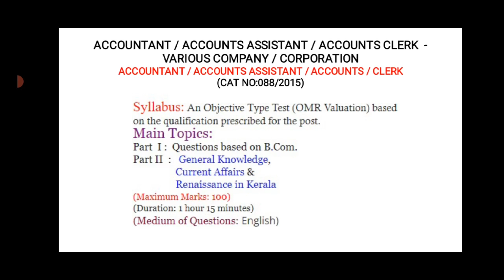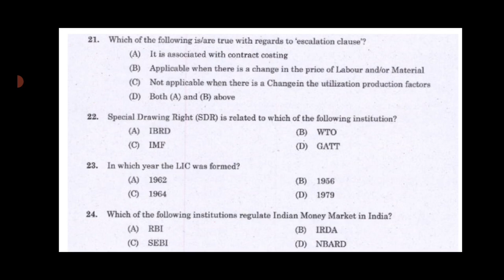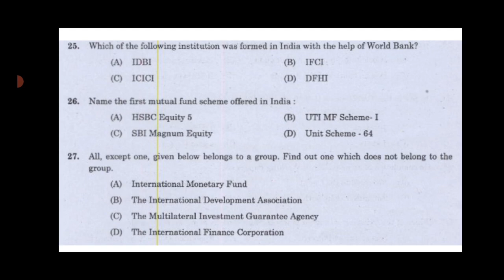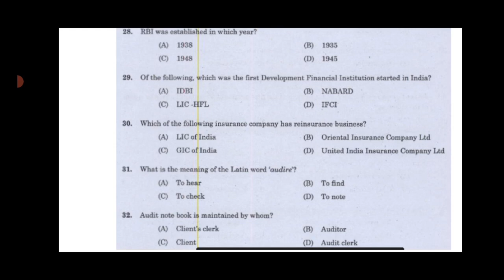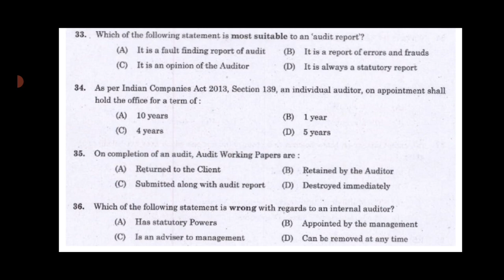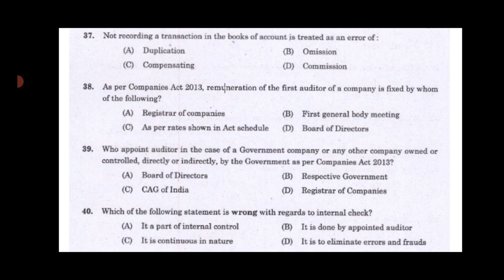PSC B.Com ACCOUNTANT | Part II| Previous year question |Companies/Corporations/Boards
or Search Co-operative Edu Tech (for support Co-operative Edu Tech youtube channel)

PSC B.Com Level Previous year question & Answer Discussion  for Accountant/ Cashier/ Jr. Audit Assistant etc in KTDC/ KSIDC/ MATSYAFED etc